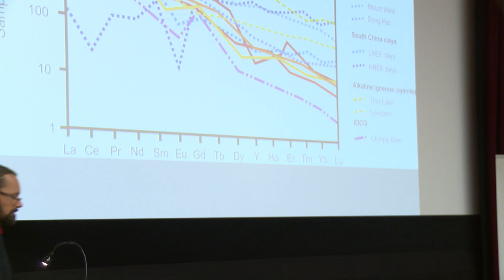Konference Karbonatity v NTM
Karbonatity –  jedinečné zdroje poznání i ekonomického růstu. Konferenci připravilo BIC Brno, spol. s.r.o., ve spolupráci s Národním technickým muzeem.

Projekt výzkumu a vývoje řešený v programu Grantové projekty excelence v základním výzkumu EXPRO je realizován v letech 2019 – 2023 se státní podporou a zaměřením na oblast geologie tak, aby zapadly též do surovinové a energetické strategie ČR a EU.